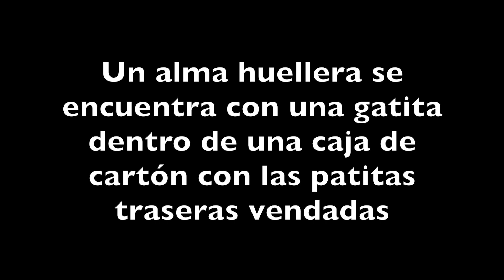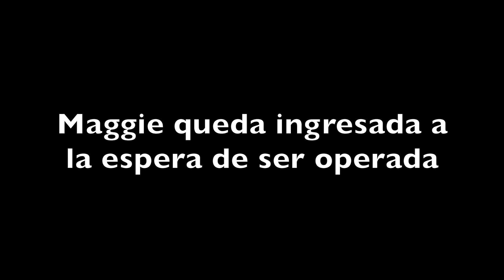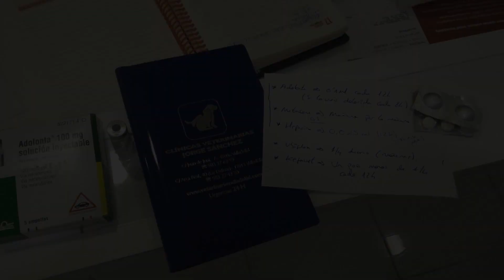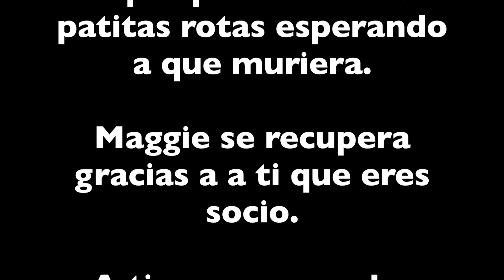Maggie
Esta es la historia de una pequeña luchadora. Apenas alcanza los 6 meses de edad pero ha sufrido ya, a su corta edad, un abandono y no un abandono cualquiera. Maggie, la protagonista de esta historia, apareció en un parque de Valladolid abandonada en una caja de cartón con el agravante de encontrarse totalmente desvalida por presentar fractura en ambas patas traseras. Ambas se encontraban vendadas. Su ángel de la guarda no miró hacia otro lado y decidió llevársela a casa. Al descubrir la gravedad de su situación se puso en contacto con nosotros para explicarnos su caso. No lo dudamos y decidimos ayudarla en su lucha. Así llegó Maggie a nuestras vidas y a nuestra gran familia huellera un martes, 14 de octubre. Su diagnóstico: fractura en ambas extremidades con daño muscular severo y necesidad de intervención quirúrgica que se llevó a cabo en dos días diferentes, cada día una patita, dada la complejidad de las cirugías. Como siempre, nuestro agradecimiento al equipo profesional de las Clínicas Jorge Sánchez (Arca Real y Juan de Juni) que han hecho posible que Maggie, un día después de la última cirugía pudiese volver a caminar. Todo un milagro. Durante este tiempo Maggie se ha recuperado satisfactoriamente en su casa de acogida y en breve podrá iniciar una vida totalmente normal.
Pese a todo el sufrimiento, Maggie nunca ha dejado de demostrarnos su carácter mimoso, pizpireto y con ese toque de chispa que caracteriza a las gatitassyl tricolor.
¿Porqué durante este tiempo su caso ha permanecido en el silencio?
La persona que encontró a Maggie indagó en su caso y gracias a ella y las investigaciones que hemos realizado conocemos a quien era su supesto “dueñ@”. Una vez tramitada la correspondiente denuncia de abandono con el agravante de maltrato podemos, por fin, compartir con vosotros esta triste historia que tiene un final feliz. Por desgracia son muchos los casos como el de Maggie que no corren la misma suerte y no tienen un final feliz.
Los costes de las cirugías, tratamiento y consultas han sido elevados y, por ello, necesitaremos de vuestra ayuda para hacerlos frente.
¿Cómo podéis ayudarnos?
Podéis adquirir estas navidades artículos de nuestra tienda solidaria, haceros socios, teamers, apadrinar, donativos, comprar lotería, calendarios…
Os ponemos un video en el que os presentamos a nuestra luchadora Maggie, es un homenaje a ella y a su historia.
Fecha de Nacimiento: 6 meses aproximadamente.
Pendiente de las vacunas de trivalente/leucemia .Test de inmuno- lecucemia. Chip y cartilla. Desparasitación interna y externa.
En breve esterilización.
AYÚDANOS A CAMBIAR VIDAS
Hazte casa de acogida:
 — en Valladolid.